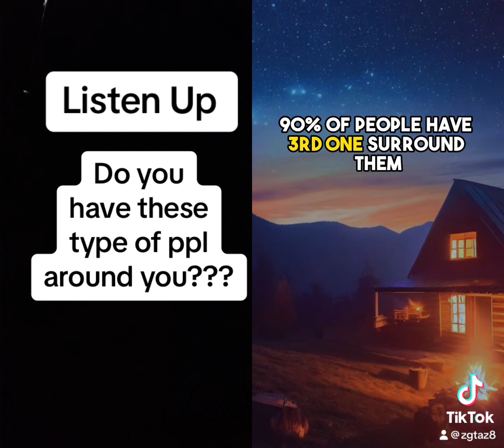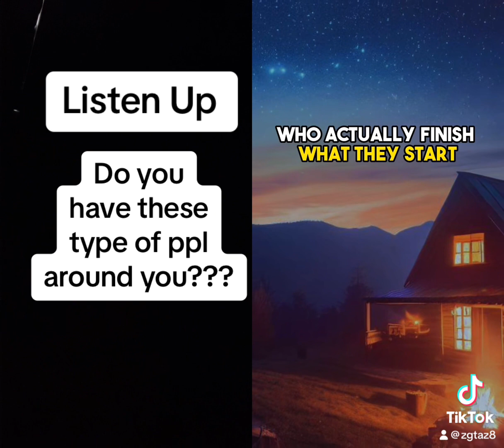Do you have these kind of ppl around you 🤔 | Listen Up | Life Lessons